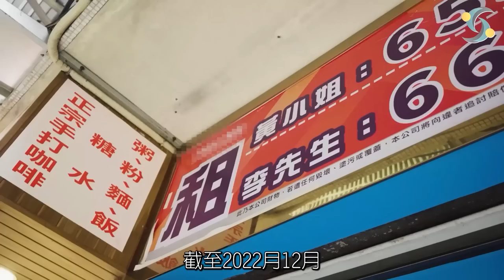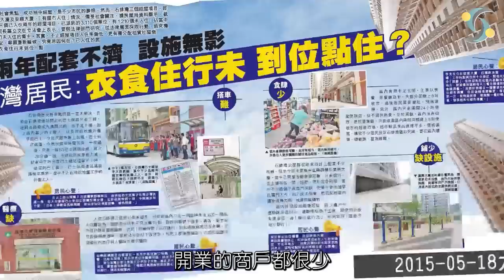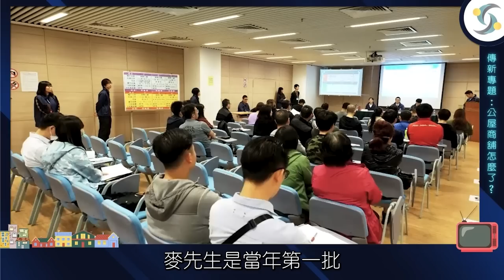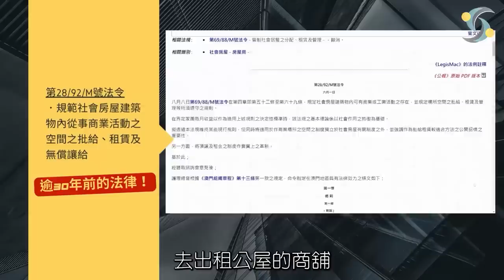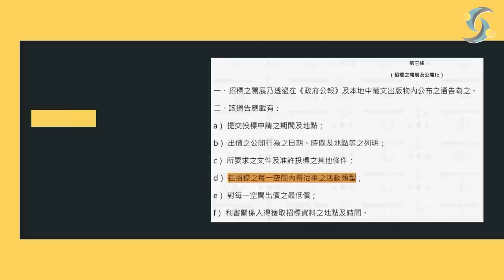傳新專題：吉舖成群，生意難撈，公屋商舖怎麼了！A區怕重蹈覆轍？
在澳門做生意，舖位最重要🏠，但好舖位不單租金貴，經濟好時更年年大幅加租💸。與此同時，澳門卻有大量舖位空置多年，就算房屋局轄下公屋群舖位都有約3成空置率，石排灣公屋群是重災區，到底什麼原因令一個有9千多單位、住了幾萬人的社區，營商環境差，生意難做，又滿足不到居民生活所需兼捱貴嘢？
如何才能令公屋商舖物盡其用？
如何令石排灣孤島式的發展模式，不在新城A區重蹈覆轍？
📺傳新專題 EP2 《公屋商舖怎麼了》
主持：甄慶悅
(00:00)片頭
(07:49)總結石排灣商舖經營困難的成因
(09:07)法律問題一：租金掛勾通漲，生意淡薄也年年加租？
(11:23)法律問題二：「各司各法」唔同部門，唔同租金？
(15:13)法律問題三：管理制度僵化，脫離居民和市場需要
(18:20)石排灣的教訓，如何避免再次發生？